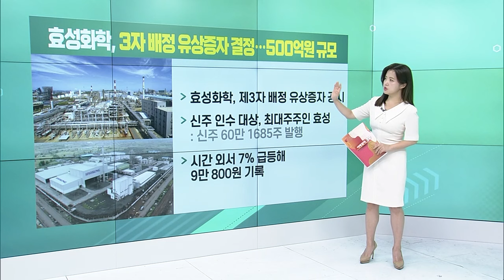CJ대한통운, 美 첨단물류센터에 대규모 투자 단행 / 한온시스템, 사실상 ‘매도’의견 나와 / 대유에이피 “계열사 대유플러스, 전자어음 부도”_굿모닝 VIEW (20231013)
CJ대한통운, 美 첨단물류센터에 대규모 투자 단행
- 한국해양진흥공사 투자 확정으로 미국 투자 확대
- 미국 핵심 거점 3곳에 물류센터 개발
- 윤석열 정부의 국정과제 수행에 기여 예상

한온시스템, 사실상 ‘매도’ 의견 나와… 주가는?
- 대신증권, 한온시스템 목표가 1만원까지 낮춰
- 3분기 영업이익 572억 추정… 컨센서스 하회 전망
- 한국투자증권 “목표주가 제시 안해… ‘중립’ 의견”
- 협력사, 비용 상승분 보전 요구하고 있어

대유에이피 “계열사 대유플러스, 전자어음 부도”
- “기업회생으로 부채 상환할 예정”
- 4832만 2175원 전자어음 부도 발생
- 위니아에이드, 상한가 기록 등 주가는 ‘폭탄’
- 대유위니아 중 상장사 총 5개… 주가 흐름 주목

효성화학, 3자 배정 유상증자 결정… 500억원 규모
- 제3자 배정 유상증자 공시
- 신주 인수 대상, 최대주주인 효성
- 시간 외서 7% 급등해 9만 800원 기록